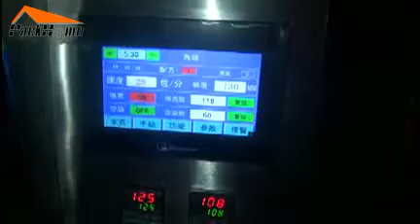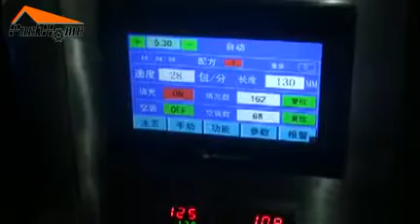small scale stick bag powder packing machine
Hi, Tks for watch our video!  have you drink the stick bag coffee? Do you ever thinking want to how people make this product? Now you can know everything by this video!

Packhome Co.,ltd
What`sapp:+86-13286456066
Skype:huno.tsai